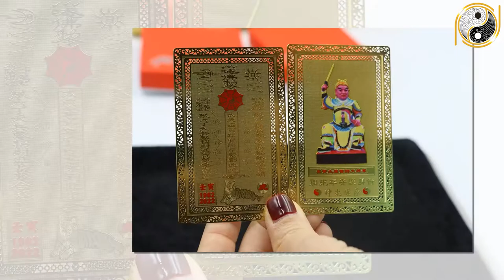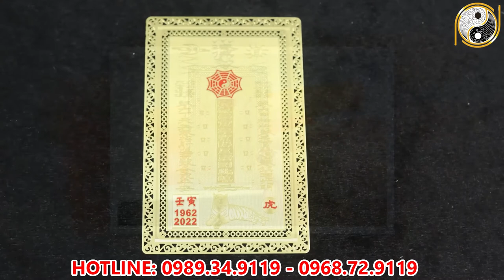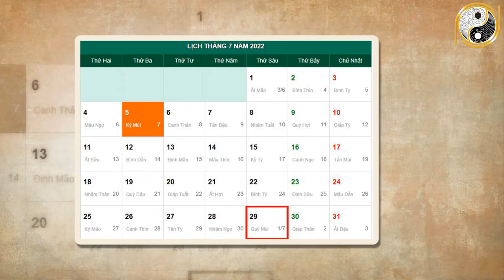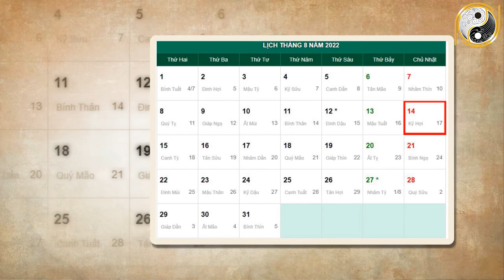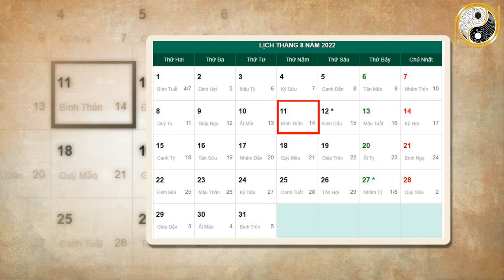Tháng 7 ÂL Năm 2022 Tuổi Ất Tỵ 1965 Biết Được Mệnh Trời, Tận Dụng Cơ Hội Kiếm Tiền Tỷ Về Tay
01. Linh phù giải hạn
02. Hồ lô hóa giải Ngũ Hoàng
03. Mai Hoa Phú Quý
04. Gương bát quái tinh cầu
05. Kim bài thái tuế 2023
06. Vòng tam hợp Dần Ngọ Tuất
07. Vòng tam hợp Thân Tý Thìn
08. Vòng tam hợp Hợi Mão Mùi
09. Vòng Tam Hợp Tỵ Dậu Sửu
10. Bát bảo tâm kinh
11. Minh Quang pháp bảo cầu
12. Minh Quang pháp bảo lục giác
13. Tỳ Hưu Lộc Tài (Đồng)
14. Tỳ Hưu Khai Vận ( Bạch Ngọc)
15. Bách Niên Tụ Tài ( tụ tài lộc)
16. Song long ngọc ấn ( ấn thăng quan)
17. Kim bài ngũ Lộ Thần Tài
18. Hồ lô bình an ( treo xe)
19. Móc khóa văn xương
20. Ống bút văn xương gỗ đào
21. Bút văn xương gỗ đào
22. Bút văn xương gỗ đào nhỏ
23. Hoa mai kim tiền ( mạ vàng )
24. Các vật phẩm phong thủy khác Tháng 7 ÂL Năm 2022 Tuổi Ất Tỵ 1965 Biết Được Mệnh Trời, Tận Dụng Cơ Hội Kiếm Tiền Tỷ Về Tay